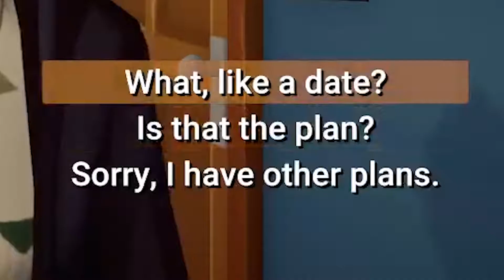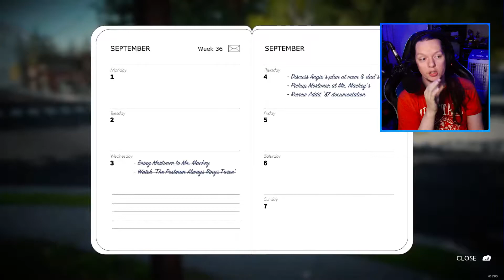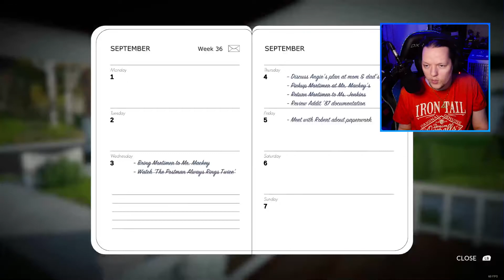DATE WITH ANGIE ♦ Lake The Game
Got to check out this very chill vibes game called "Lake"

You're playing Meredith who takes a brief 2 weeks vacation to visit her hometown after not having been there for around 22 years, in these 2 weeks time you decide... Do you stay? Or will you go back to your very demanding job.

The key was provided to me by Whitethorn Digital through Keymailer! thanks so much to them for providing a with a copy of the game to check out.

Just don't smash my pots ok?